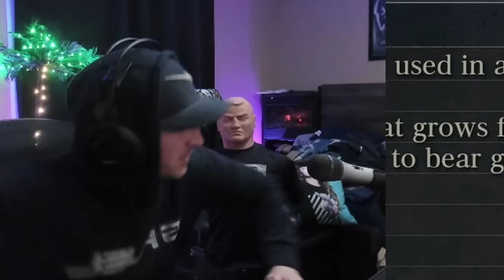ULTIMATE BLOODBORNE RAGE Compilation #14